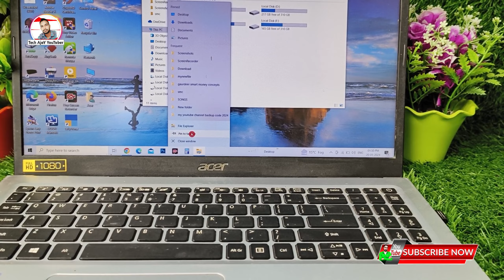laptop mein aapka files ka option niche Nahin show kar raha , How to add apps icon to home screen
Topic Cover🔎
laptop me app home screen par kaise laye,
how to fix file explorer not opening in laptop,
desktop app icon not showing,
laptop screen not turning on,
how to fix laptop with a black screen,
how to show laptop screen icon,
How to add apps icon to home screen,